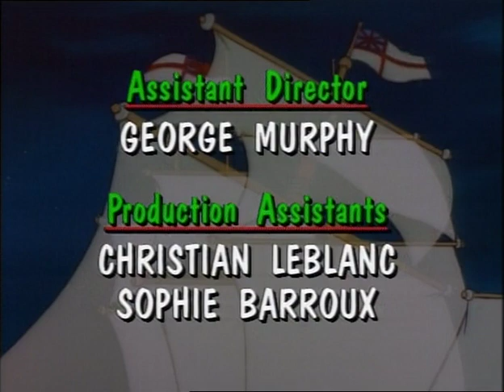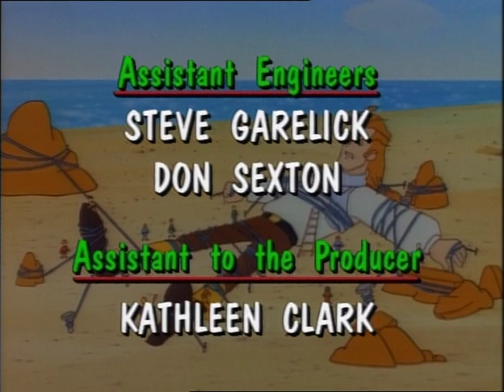Gullivers Reiser - Episode 11 (Norsk)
Episode 11: Helbrederen